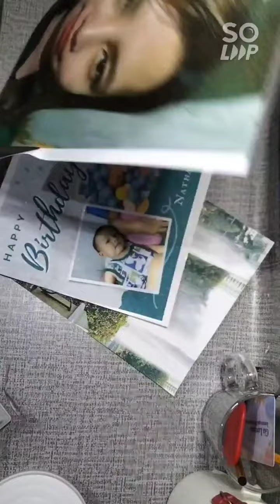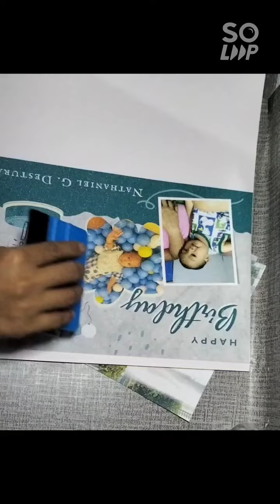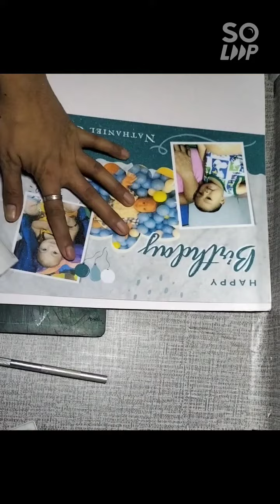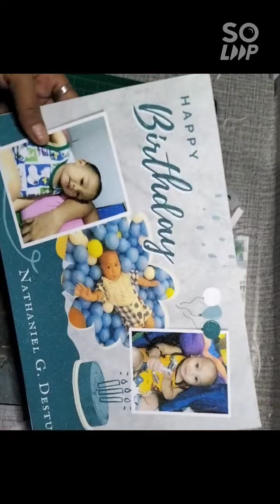Sintra board Making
materials :
Photo sticker paper 135gsm
Glittered effect photo top
3mm sintra board
Nano adhesive tape